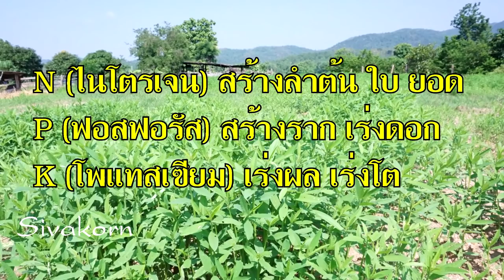ดีหรือไม่? หว่านปุ๋ยแล้วไถกลบก่อนปลูก มาฟังเฉลยกัน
ดีหรือไม่หว่านปุ๋ยแล้วไถกลบก่อนปลูก?
รวมสูตรไล่แมลง ฮอร์โมนพืช และสูตรน้ำหมักชีวภาพ